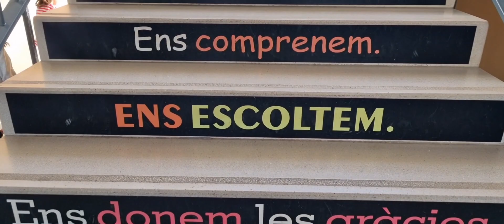El coro CEIP LES TERRETES Torrent(Valencia) seleccionado FINALISTA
Emilio, el conserje del CEIP LES TERRETES de Torrent (Valencia), daba la noticia por la megafonía del cole: ¡El coro entre los finalistas del Inevitable Concurso de Maldita Nerea! Gracias🫶🏽 🍀Seguimos soñando✨️🐢♥️🎶
El amor es inevitable📢💌🌍
El amor por la música y todo lo que nos hace sentir...
Música para todos ♥️🧩🤟🏽